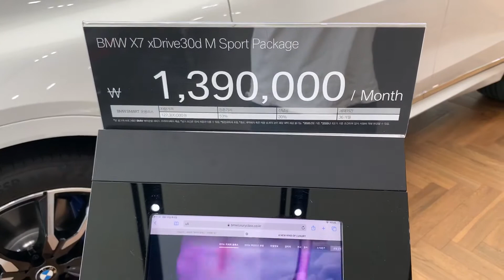bmw x7 30d xdrive 실물 영접, 대형 럭셔리 suv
영상보다 실물이 2배는 더 멋집니다.